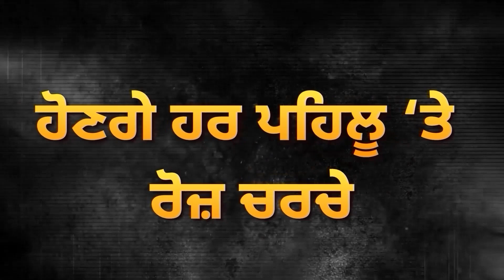ਸਰਕਾਰ ਨੇ ਮੁੜ ਲਿਆ U-Turn, ਵਿਰੋਧੀ ਹੋਏ ਹੈਰਾਨ, ਖੜ੍ਹਾ ਹੋਇਆ ਨਵਾਂ ਪੰਗਾ | School of Eminence | D5 News